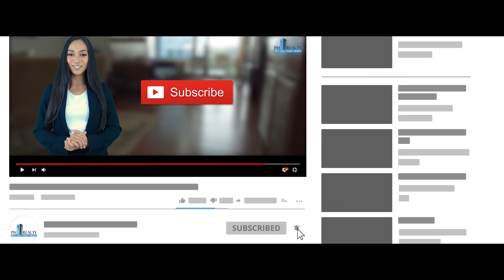Review of 3 Bedroom Unit in Tagaytay Forbes Residences in Tagaytay City - Project by Goldstar Realty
Review of 3 Bedroom House in Tagaytay Forbes Residences - by Goldstar Realty in Tagaytay City

Property Name: Tagaytay Forbes Residences - 3 Bedroom House
Property Address: Amadeo Road, Brgy. Kayagal Central, Tagaytay City
Unit Sizes: 65 SQM to 112 SQM
Price for Sale: 4,218,000 and up
Turnover Date : RFO

Tagaytay Forbes Residences - Goldstar Realty in Tagaytay City

Tagaytay Forbes is relatively affordable with its house units coming in at 2-storey with 3 bedrooms and 3 toilet and bath. The lot area is typically larger and spacious to truly appreciate living spaces that go with the natural environment. The amenities are also the finest in the region.

Tagaytay Forbes Residences is a house and lot development in the city of Tagaytay. It is a project handled by the Gold Star Realty Corporation, which is one of the top real estate developers in Luzon. Tagaytay is known as one of the top tourist destinations in Luzon, especially for those who are seeking to escape in its cool scenery (in the summer or not), but do not want to travel to Baguio. Tagaytay Forbest Residences therefore aims to provide you with a peaceful, comfortable and accessible place to live in without the need to escape from it!

The peaceful scenery and the secured community is the ideal place to live in for those raising a family. However, it is also a good place to call home for professionals as the location, even when secluded, is still fairly accessible. Tagaytay is only 1 hour and 45 minutes from Metro Manila. The travel is worth it for those who would like to find a peaceful place to live in that is far away from the chaos of an urbanized setting, just like Metro Manila.

For more information on other projects in Tagaytay city, you can check

This property is marketed & promoted by PHRealty - Remax Perfect Homes, easily the largest Real Estate Marketing and Brokerage company in the Philippines.

We are a group of multiple PRC Licensed Real Estate Brokers. ReMax is the largest and most trusted Real Estate company in the world.

We have thousands of listings for rent, sale, rent to own. Whether you are an Investor or First-Time home buyer, we offer you complete end-to-end real estate consultancy - including home loans, property management, and resale.

Find properties for sale and to rent across the Philippines ( Chat Live with an agent 24 X 7)

Selling or Leasing your House or Condo in Metro Manila, Philippines? Make us your preferred Broker and get professional Video Tours & Photos of your properties for free.

There's no better way to showcase your property, then with Cinematic Video Tours by PH Realty. Using the latest 4K Cameras, Stabilizers, Drones and Creative editing - we make sure your project WOWS its viewers and makes the lasting impression needed to close the deal.

ReMax Perfect Homes - PH Realty
3702 Summit One Tower, 530 Shaw Blvd Mandaluyong City,
Metro Manila 1550, Philippines

Please remember your reviews and feedback help keep our business thriving.